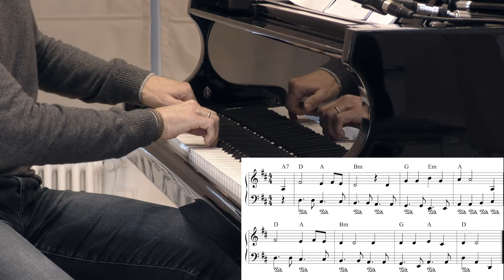Chorpraktisches Klavierspiel für C-Musiker – (2) zweistimmiges Spiel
Anhand des Leadsheet kann man ohne großen Aufwand eine zweistimmige Liedbegleitung auf dem Klavier entwickeln. Wir zeigen einen leichten Weg, diese zu erlernen.